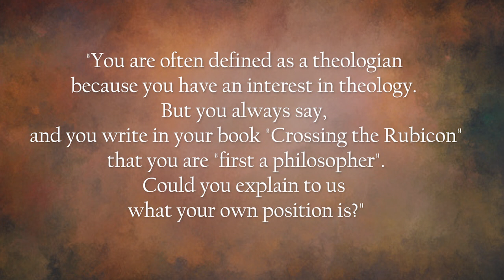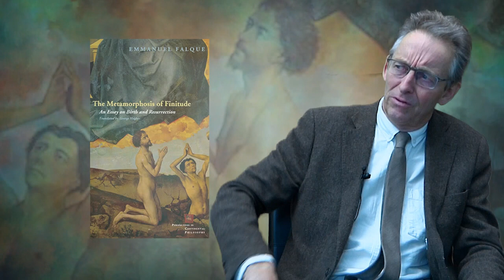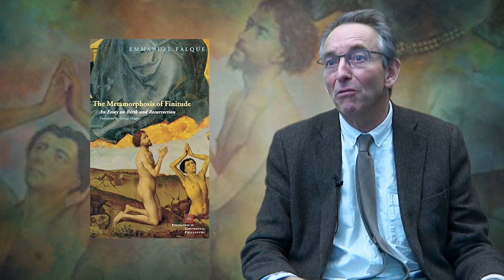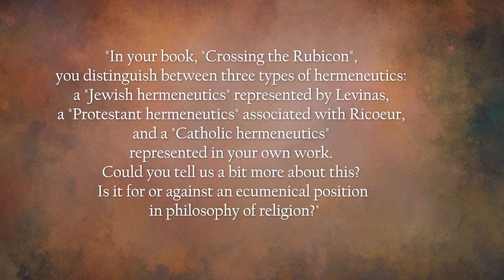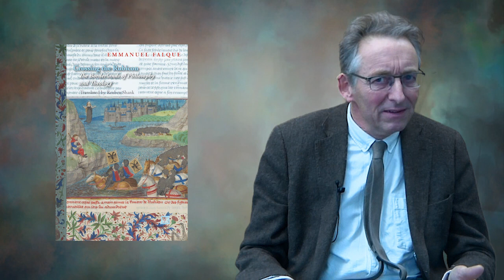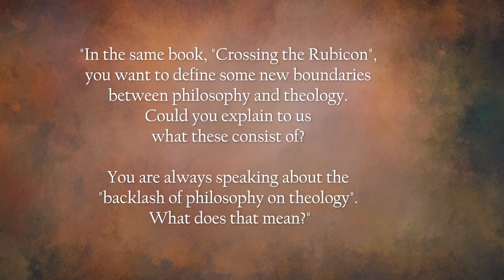EMMANUEL FALQUE PHILOSOPHY AND THEOLOGY